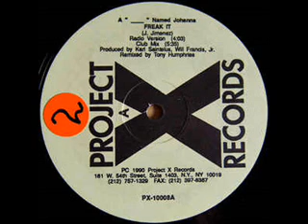A"----" NAMED JOHANNA "FREAK IT"